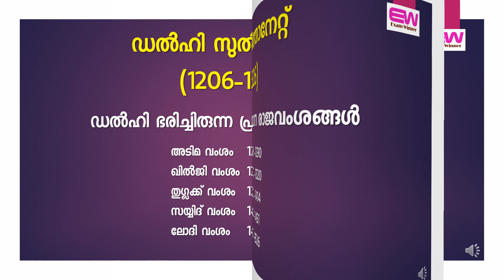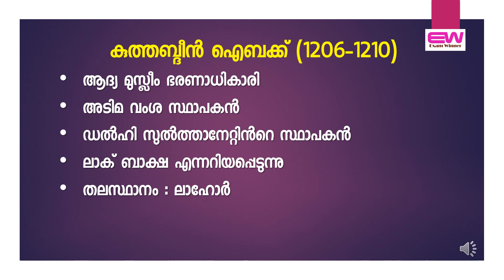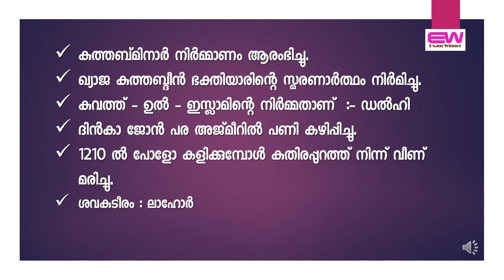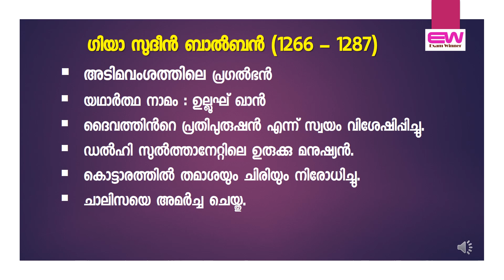അടിമവംശം : ഇന്ത്യന്‍ ഹിസ്റ്ററി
ഇന്ത്യന്‍ ഹിസ്റ്ററി : അടിമവംശം
ഡൽഹി ഭരിച്ചിരുന്ന പ്രധാന രാജവംശങ്ങൾ
കുത്തബ്ദീൻ ഐബക്ക്
ഇല്‍ത്തുമിഷ്
റസിയ സുല്‍ത്താന
ഗിയാ സുദീന്‍ ബാല്‍ബന്‍